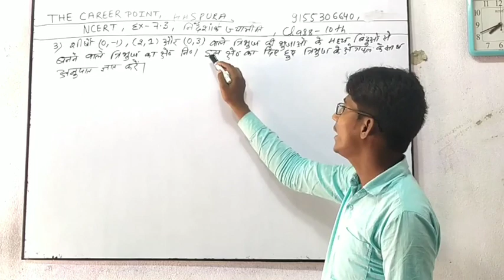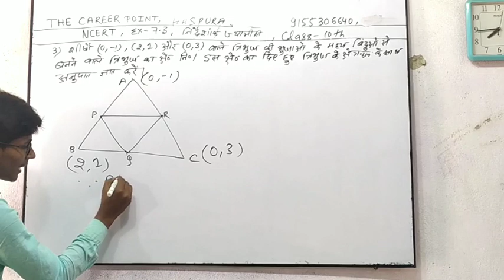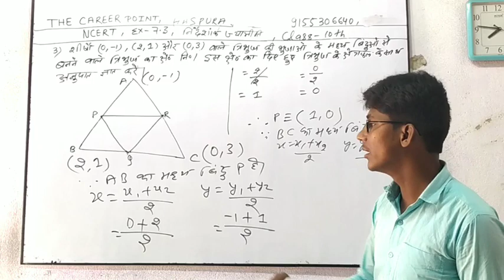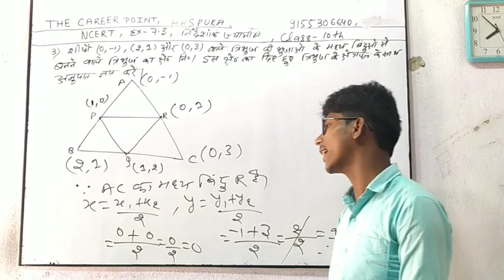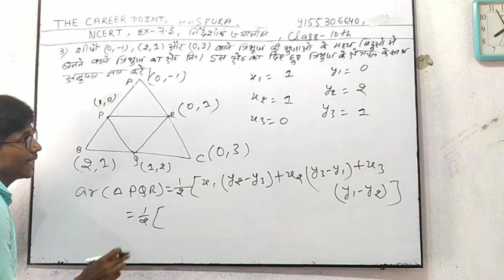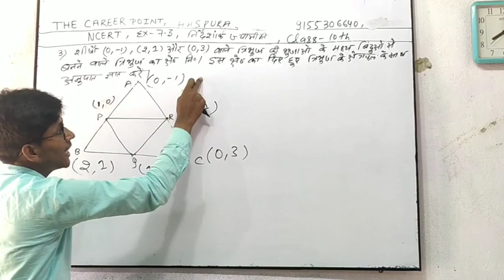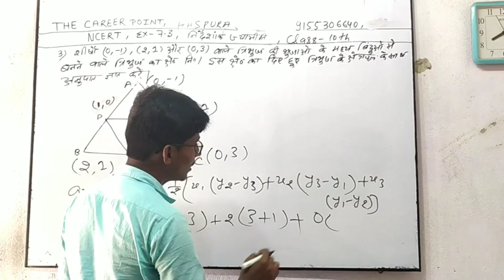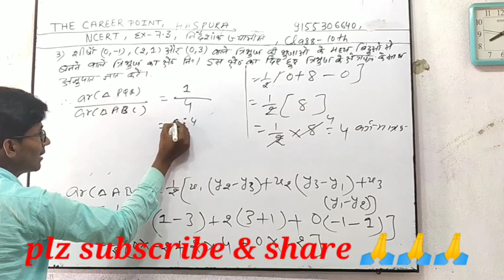Class 10th co-ordinate geometry part 12